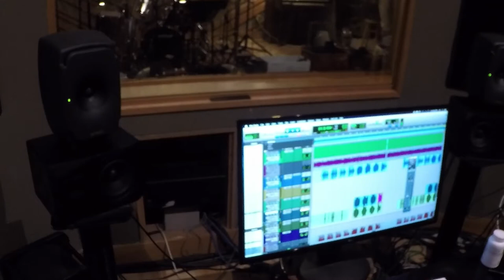Recording at Pus cavern - Highlights!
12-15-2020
Love Rage Chaos takes to the PUS CAVERN studio to record a few songs for a future album!